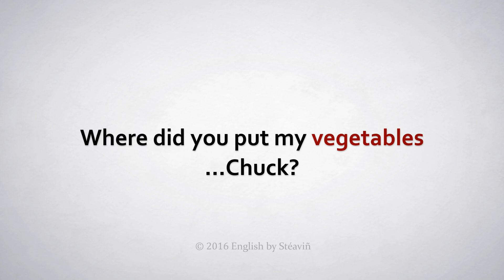How to Pronounce Vegetables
In this video, Stéaviñ shows you how to pronounce and use "vegetables" in a sentence.